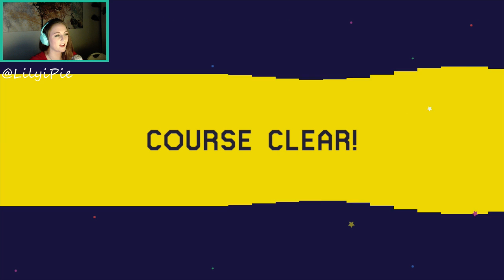DETERMINED ! Trying Super Mario Maker's 100 Mario Challenge Again - EXPERT (Part 4)